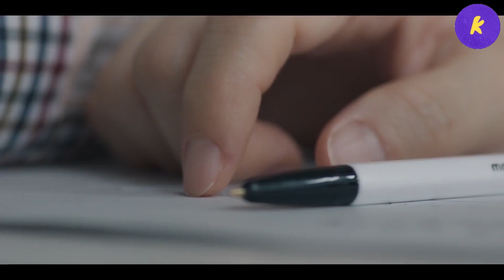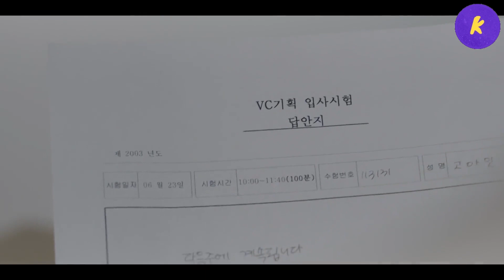Everyone Is Excited To Hear How Their Boss Passed The Company Entrance Exam - Agency Ep 1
Your like and subscription is appreciated so much. Watch the recaps on  @KWorld_Channel